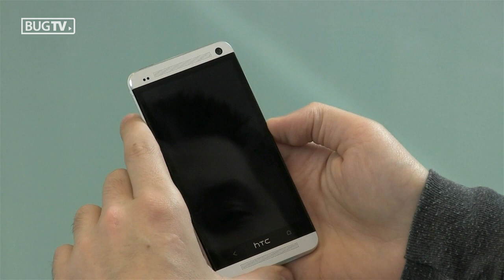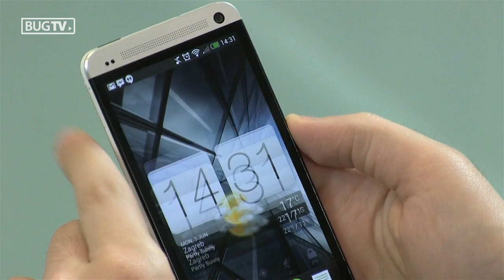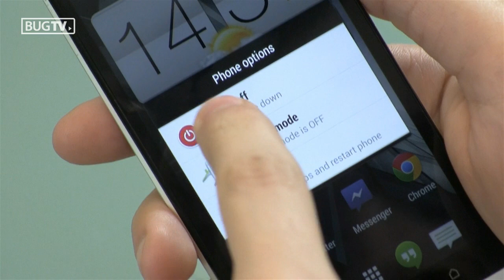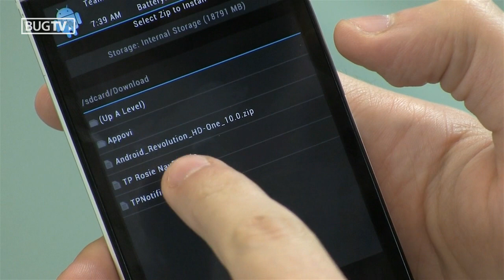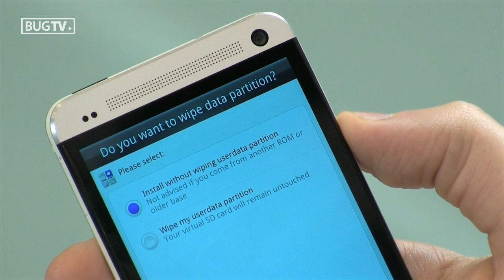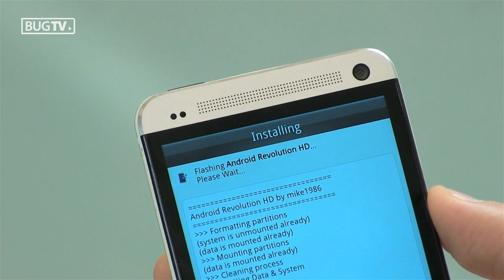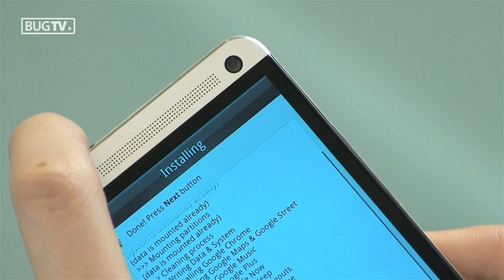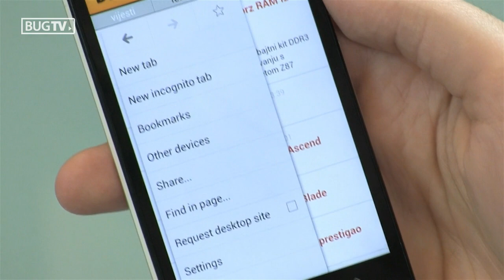Instalacija custom ROM-a na HTC One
BugTV 92 - 7-8/2013.